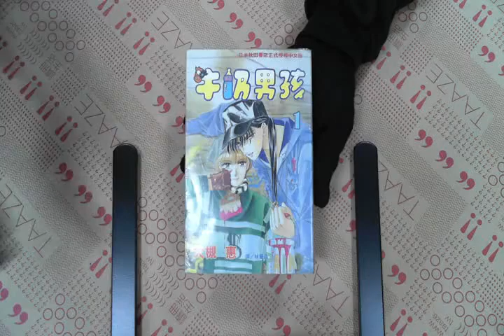TAAZE｜牛奶男孩1 二手書書況 9789577960146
TAAZE｜讀冊生活網路書店「牛奶男孩1」，找二手書請至